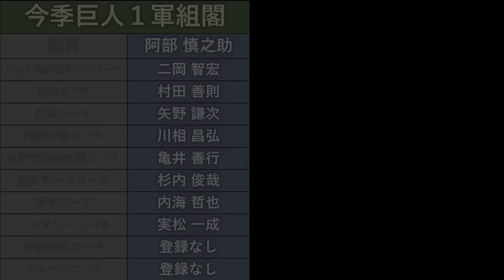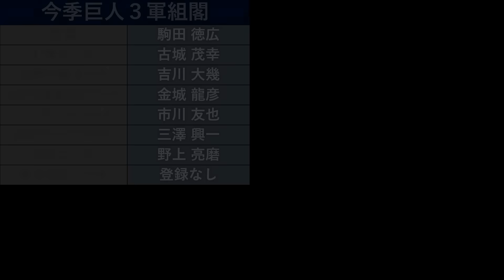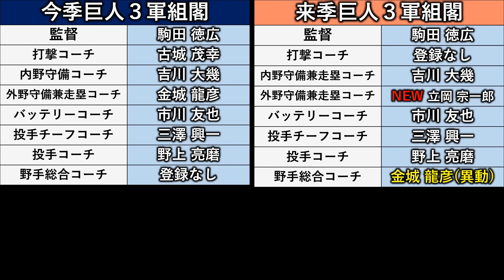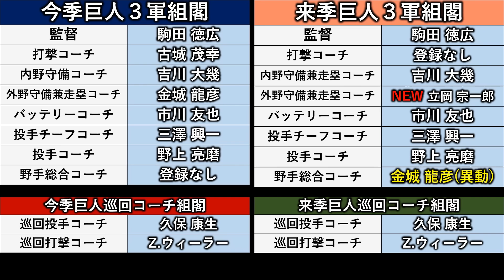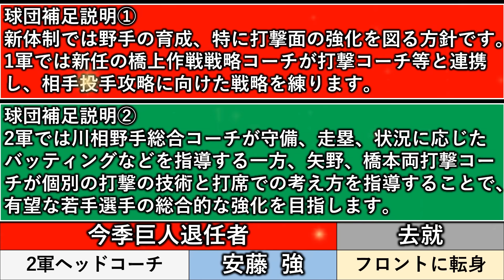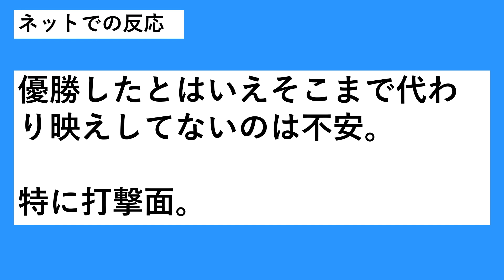【方針は打線強化！！】巨人 ２０２５年全組閣が発表 セ連覇を目指す『阿部慎之助』監督２年目はのコーチ陣は！？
【記事引用先】

再生リスト